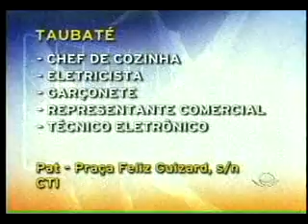Acontece Regional - 29/08/2011 - Parte 03